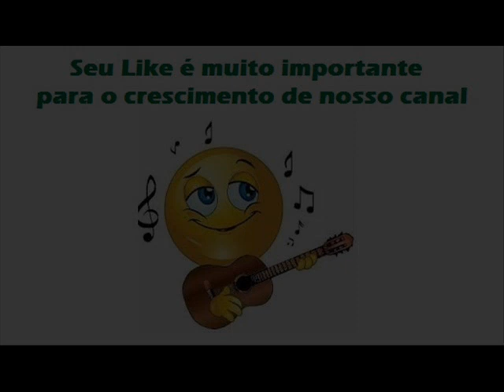04 Indiferença - Lourenço e Lourival - Mulher Louca (1977)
Lourenço e Lourival - Mulher Louca (1977)